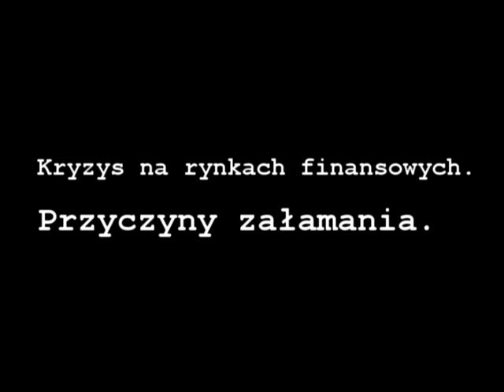Kuczyński: Przyczyną kryzysu jest neoliberalizm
Piotr Kuczyński, główny analityk Xeliona, wyjaśnia jak doszło do kryzysu, i dlaczego wybuchł on właśnie w Stanach Zjednoczonych.